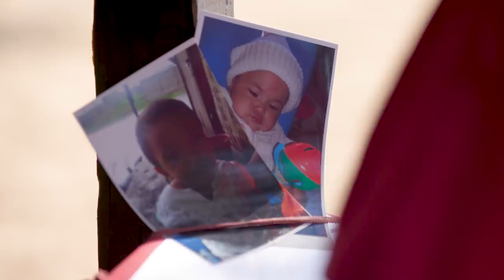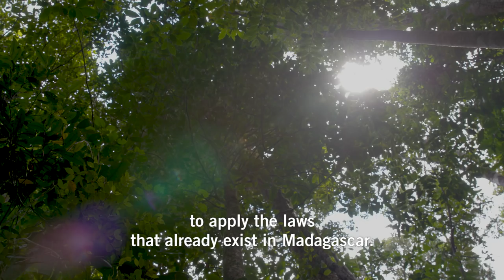Prison for protecting the rainforest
TAKE ACTION TO PROTECT CLOVIS AND THE RAINFOREST:
Help protect the rainforests

Clovis Razafimalala loves Madagascar’s rainforest.

The father of two young children and environmental activist is doing everything he can to protect its endangered, ruby-coloured rosewood trees. But a corrupt network of smugglers will stop at nothing to silence Clovis and others like him. They’re driven by the billions of dollars they can pocket from the illegal sale of this exquisite tree.

Despite laws against it, the black market in rosewood is booming, reinforcing the influence of the smugglers at its heart. Clovis and his fellow activists are bravely standing up to them while the government looks away. Their activism comes at a cost. In September 2016, Clovis was imprisoned, accused of leading a violent protest. Witnesses said he was at a restaurant at the time, but were never interviewed as part of the investigation.

This was not the first time Clovis had been targeted. In 2009, his house was fire bombed. He has also been repeatedly offered – and has refused – bribes to stop defending Madagascar’s endangered forest.

In July 2017, Clovis was convicted on false charges and given a five-year suspended sentence. He could be jailed at any time if he dares continue his activism.